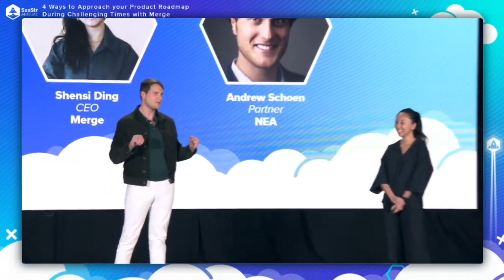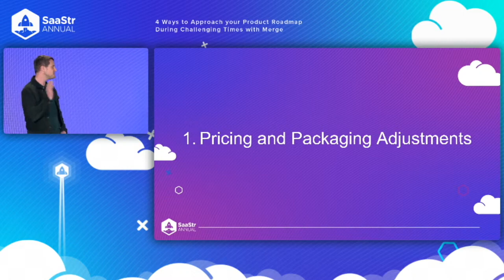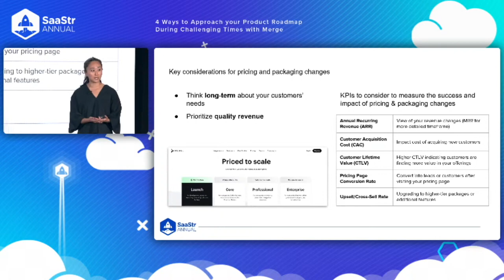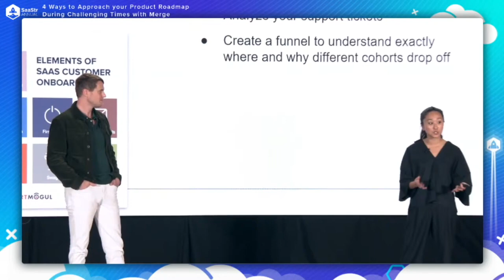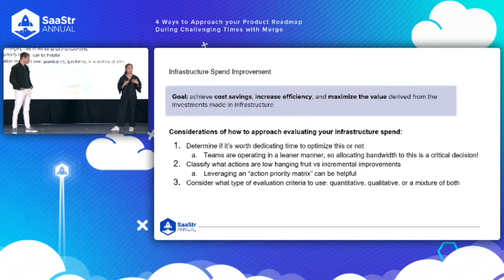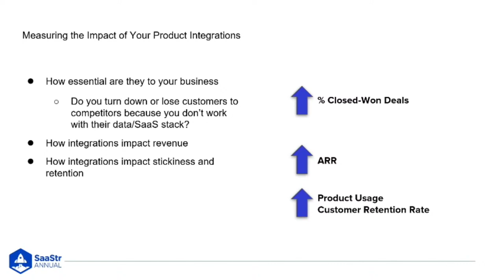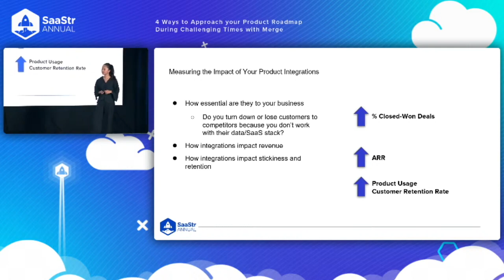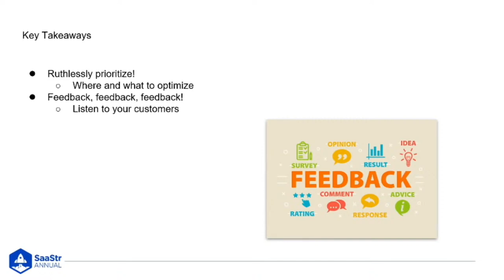4 Ways to Approach Your Product Roadmap with Merge CEO Shensi Ding and NEA